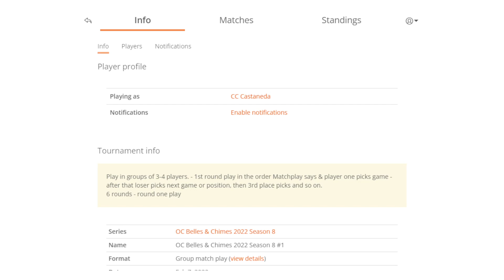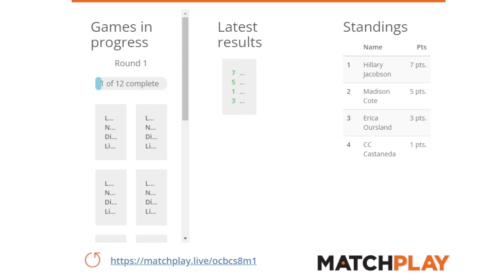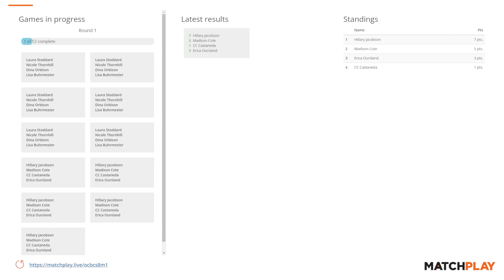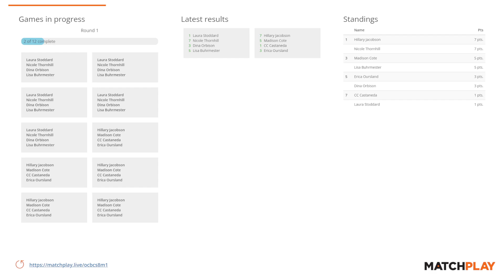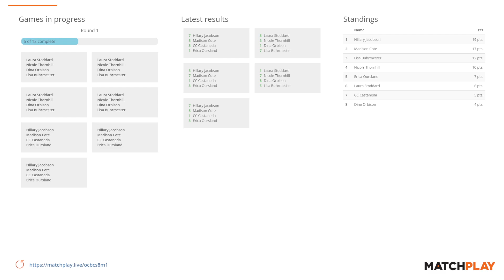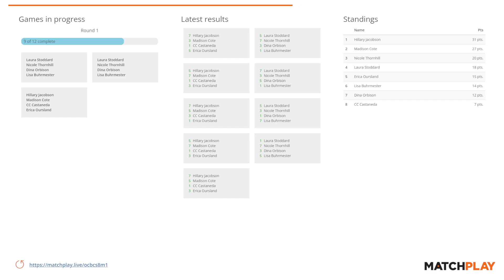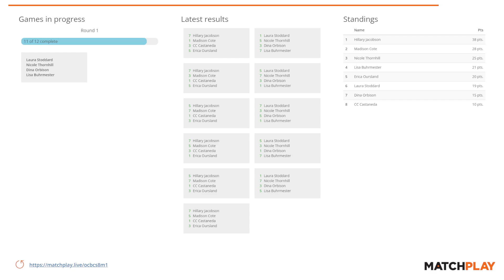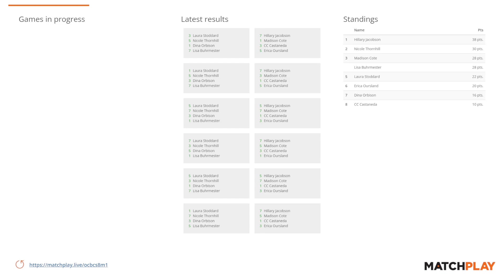OC BnC League S8 || Meeting #1